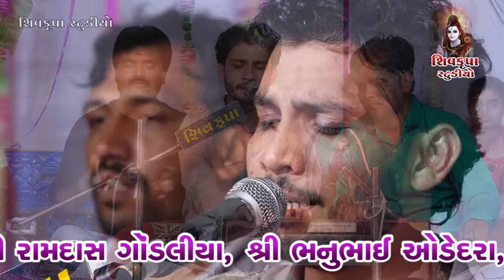JOLI MERI BHAR DE || Birju Barot || NERANA BARPORO